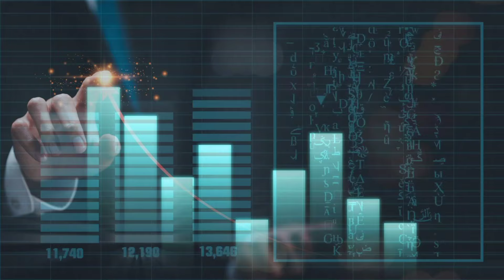7 POWERFUL HABITS TO BECOME SUCCESSFUL. (MOTIVATIONAL VIDEO IN हिंदी।)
7 POWERFUL HABITS TO BECOME SUCCESSFUL. (MOTIVATIONAL VIDEO IN हिंदी।)